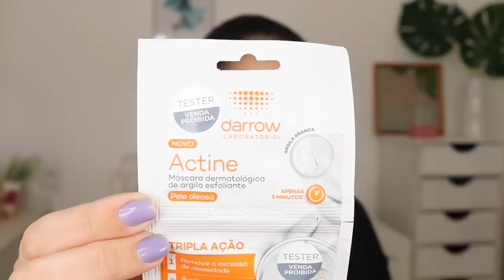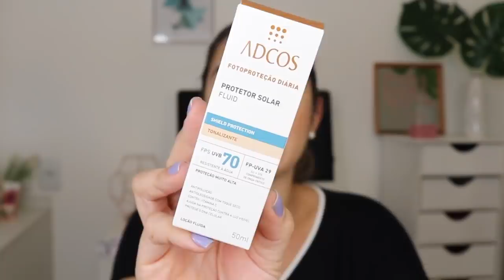RECEBIDOS DE FARMÁCIA | L'OREAL, ADCOS, ACTINE...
HOJE COMPARTILHO COM VOCÊS RECEBIDOS DE FARMÁCIA.
Têm muitos produtos bacanas, e estou muito feliz pela pela oportunidade em poder testa-los :D

▷ Batom do dia : SPTIS ALEMÃO VIZZELA

▷ OUTROS VÍDEOS